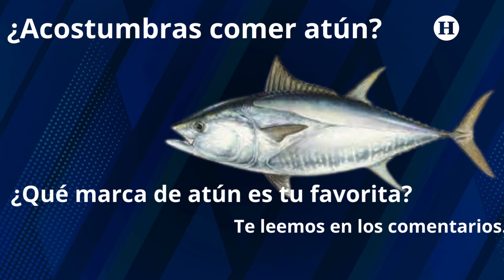Profeco revela la mejor y la peor marca de atún con relación a su costo y calidad, en México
Una lata de atún, siempre es una buena opción cuando tienes hambre y poco dinero.

Por eso, la Procuraduría Federal del Consumidor (la Profeco), analizó 10 marcas diferentes de atún, encontrando que las peores marcas son:
Dolores en agua y Dolores en aceite, Calmex y Tuny Light, ya que estas marcas no son 100% por ciento atún, pues contienen soya.

Pero ¿Cuál es el atún mexicano más barato y con mejor calidad, según Profeco?

De las marcas de atún que aprobó la institución, Altea resultó ser la más barata, ya que su costo por cada 100 gramos (g) es de $15 pesos, además que contiene más proteína que otras marcas, según Profeco.

Y ahora que ya lo sabes... ¿Acostumbras comer atún? ¿Qué marca de atún es tu favorita? Te leemos en los comentarios…